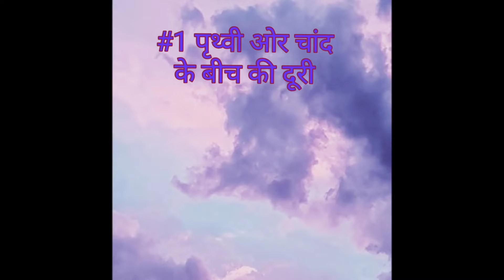चाँद के बारे में 5 मजेदार रोचक तथ्य - Amazing Facts About Moon In Hindi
चाँद के बारे में 10 मजेदार रोचक तथ्य - Amazing Facts About Moon In Hindi
चाँद (Moon) की जानकारी / Amazing Scientific Facts about Moon
आईये जानते हैं चंद्रमा के बारे में कुछ रोचक बातें... | Amzing facts about Moonin hindi
चंद्रमा की रोचक दुनिया...!!| Chandrama ki rochak duniya..